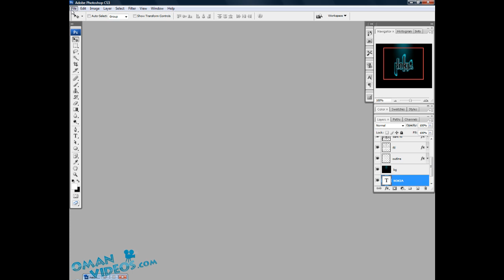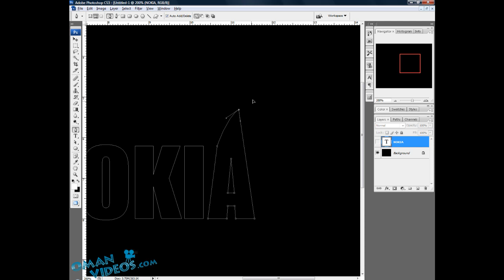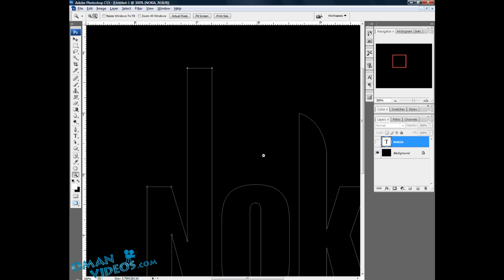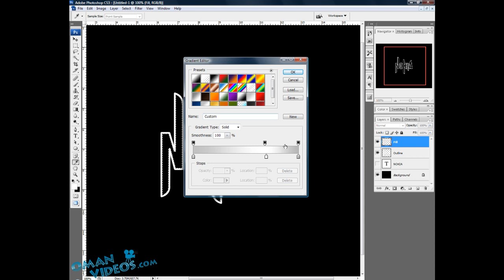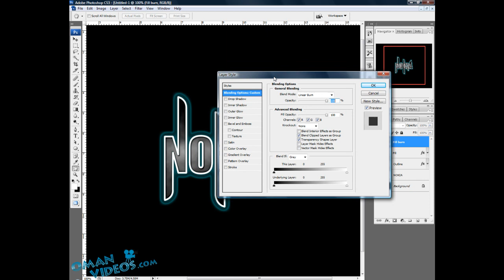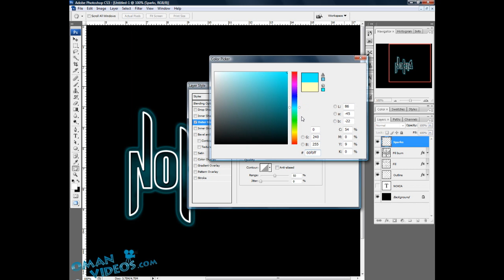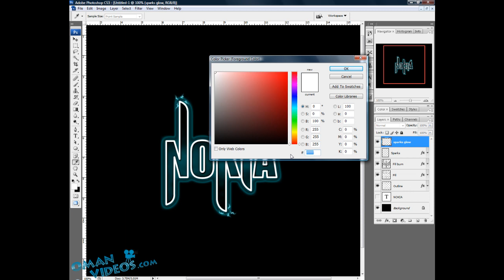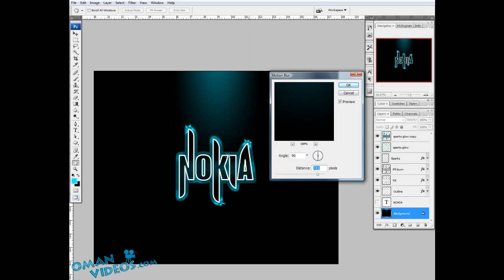Photoshop | Awesome Neon Text Effect